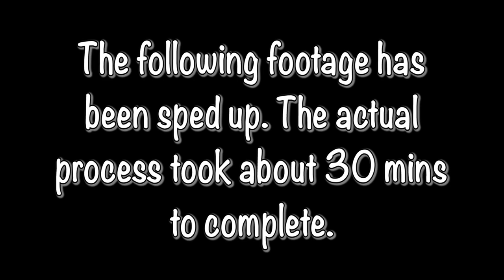How to make Fake intestines - Part 1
In this video I show you how to make the basic construction of fake intestines for an effect. In the next video I will show you how to colour and dress your effect for use.

Please note that because of the latex, these can take up to three days to dry and you may need to 'patch' some areas by dipping tissue in latex and covering. Remember to wear old clothes when using any of this make up as it can be impossible to get out and always protect surfaces you are working on. Please use latex in a well ventilated room.

Step 1. Prepare all your equipment. Mix latex and thickener as instructed on the bottle and prepare strips of tissue. I used strips of three squares.

Step 2. Dip two strips of tissue in the latex and twist together, lay down on clingfilm base.

Step 3. Repeat step two and mould to the previous strip.

Repeat until at the length and thickness you require.